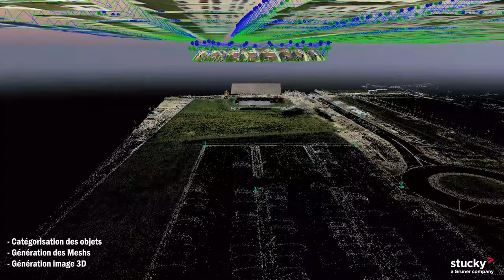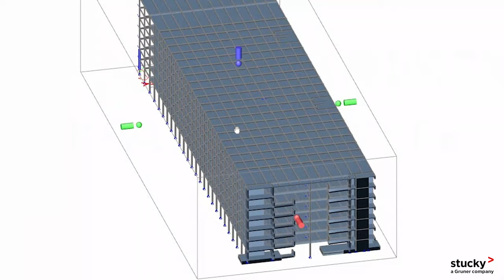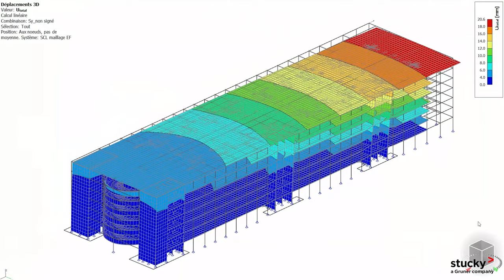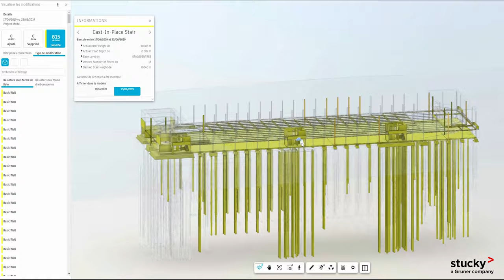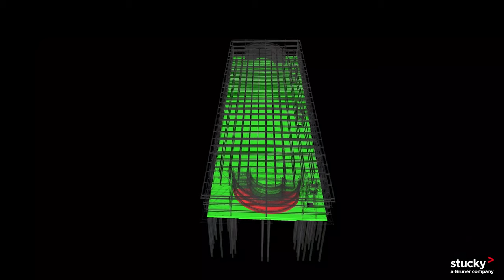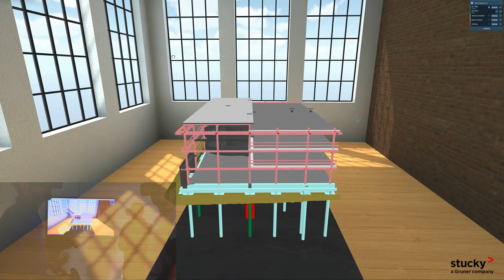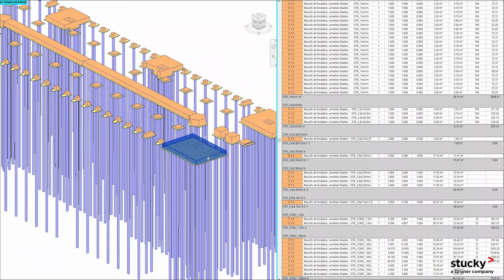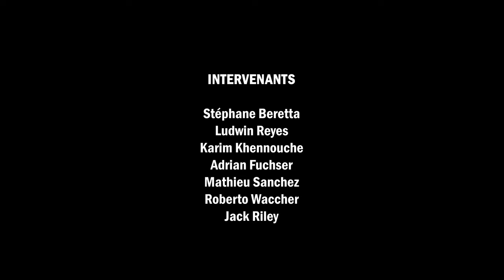BIM à Gruner sur le projet PST - Parking à Y-Parc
Réalisé, produit & édité par
- Jack Riley

Co-producteur
- Declan Kelleher

Intervenants
- Stéphane Berettag
- Ludwin Reyes
- Karim Khennouche
- Adrian Fuchser
- Mathieu Sanchez
- Roberto Waccher
- Jack Riley

Pilotes de drones
- Michaël Rusconi
- Patrick De Goumoëns